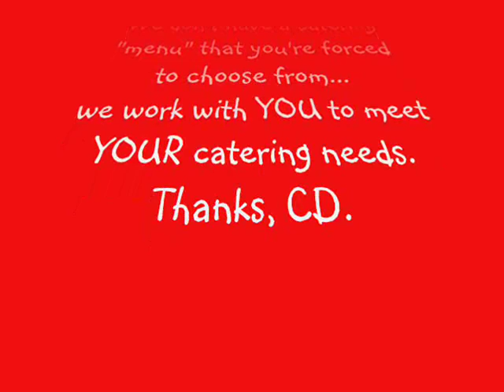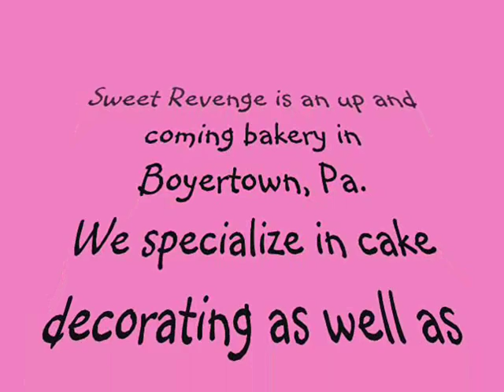CD's Place and Sweet Revenge Bakery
CD's Place
237 North Reading Avenue,
Boyertown, PA

Welcome to CD's Place Restaurant and Catering!!
Here are a few pictures of some of our creations.
Stop in for a great meal or give us a call to cater your special occasion.
We don't have a catering "menu" that you're forced to choose from...
we work with YOU to meet YOUR catering needs.
Thanks, CD.

Sweet Revenge is an up and coming bakery in Boyertown, Pa.
We specialize in cake decorating as well as muffins, cookies, cupcakes and more!!
And remember
"The Best Revenge Is Living Sweetly!!"